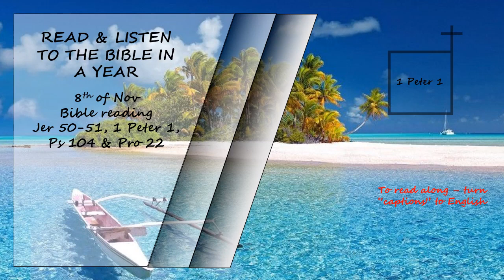Listen to the Bible in a year 8th of Nov Bible Reading Read by David Suchet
Jeremiah 50 - 51, 1 Peter 1, Psalms 104 and Proverbs 22